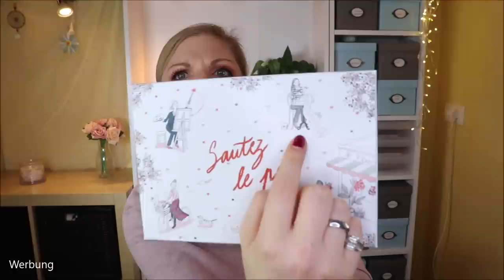ECHT 200 € WERT? MY LITTLE BOX September 2020 Unboxing & Verlosung | Trau dich was NEUES zu tun!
Da musste ich wirklich mehrfach nachrechnen und stöbern, als ich den Wert der aktuellen Mylittlebox ausgerechnet habe oO
Na gut - Tasche und Brosche sind geschätzt, machen aber auch nicht den höchsten Anteil aus.
Den ich habe ein Serum in meiner September Box, welches den Wert enorm steigert.
Ich habe gesehen, dass es leider nicht überall enthalten ist.
Da ich es jedoch drin habe, zähle ich es zu meinem Boxenwert hinzu.
Ob ich mich mit dieser Box etwas Neues traue? Nicht wirklich, um ehrlich zu sein.

Vielen Dank an das liebe Team von für die Zusendung der Gewinnerbox!

Geldbörse (nichts vergleichbares gefunden)

♡ Schreibe mir einen lieben Kommentar unter dieses Video mit MYLITTLEBOX

Liebe Grüße
Claudi